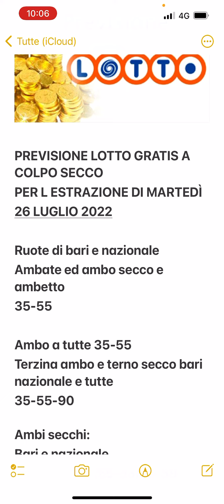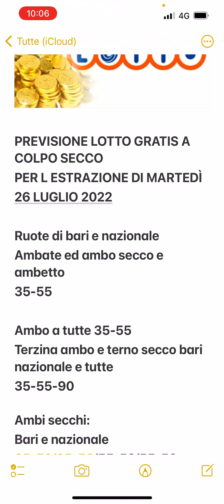PREVISIONE LOTTO GRATIS A COLPO SECCO!!(26-07-2022)